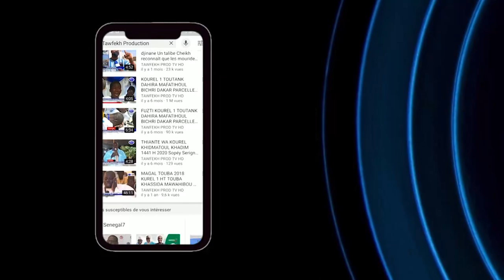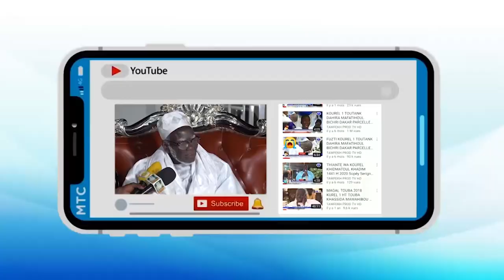Kourel 1 Mafatihoul Bichri Touba Askouro lakh Hommage à Serigne Atou DIAGNE Présentations des Condol